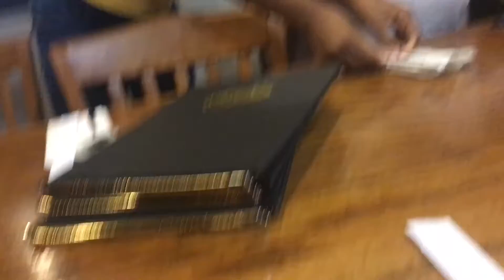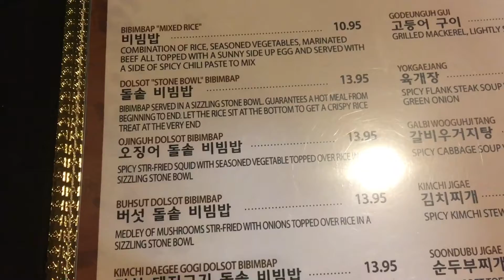Vlogeeyy Vlog 🤪💓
Welcome back to the channel it’s your girl Kalyse Danielle💖